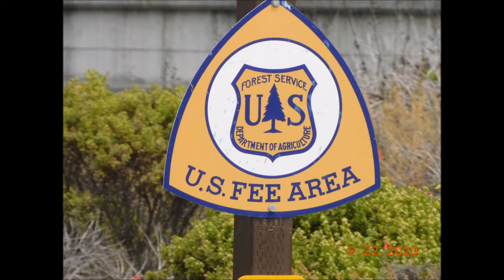Pacific Cost Higth Way 2020